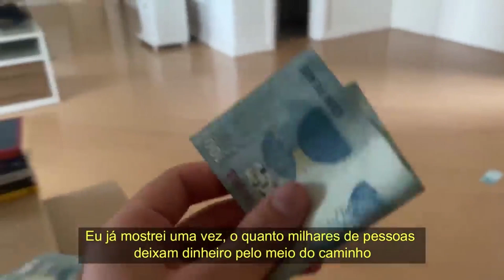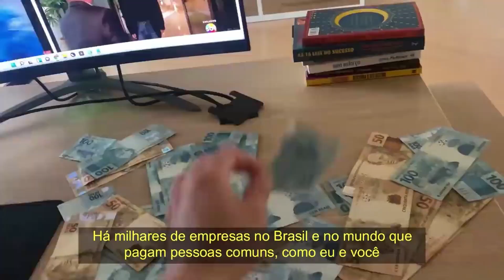ISAÍAS SILVA FALA DE TODOS OS SEUS PERSONAGENS🥰 | PodcatsDelas Cortes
ISAÍAS SILVA - PODDELAS #170

ENTREVISTADO E HOSTS DO PODCAST:
ISAÍAS SILVA é influenciador, tik toker, humorista e youtuber, entrevistado por TATÁ e BOO, no PODDELAS